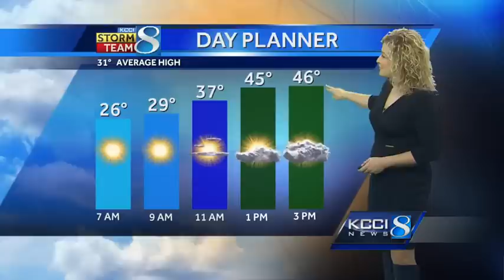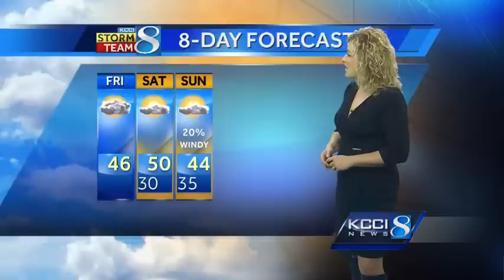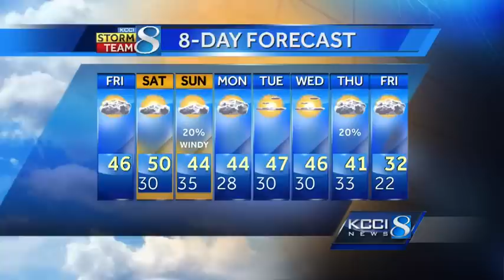KCCI morning weather forecast